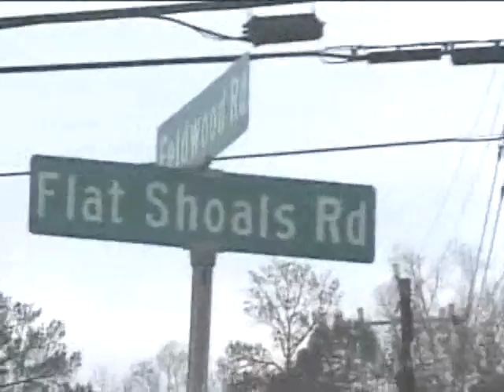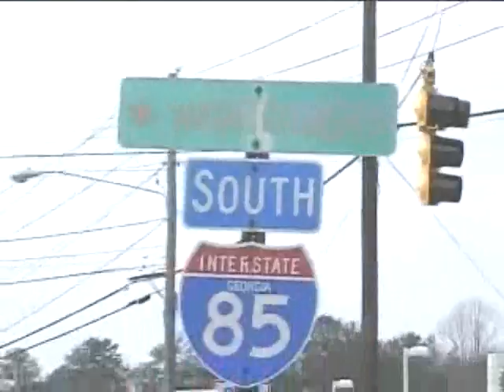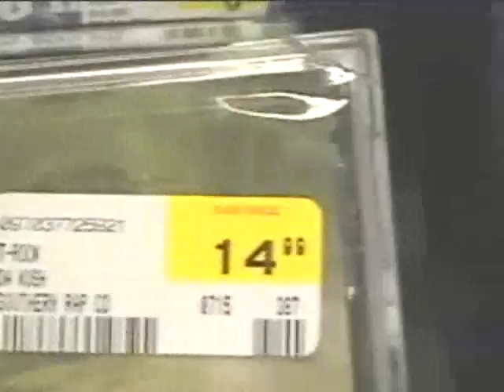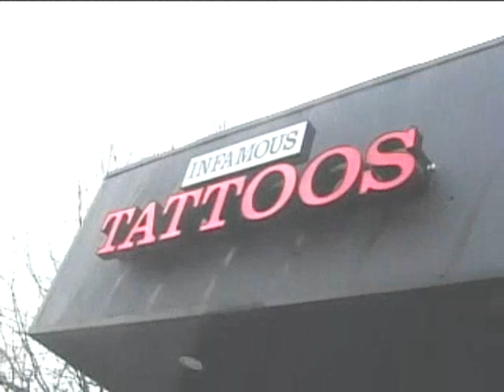Adonis - Hustle Mode ft.B.o.$.$. Minista & Shannon Williams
Anotha Hood made venture by ya boey closing 2007 out...created with windows movie maker...

Hustle Mode-
Adonis,B.o.$.$. Minista,Shannon Williams